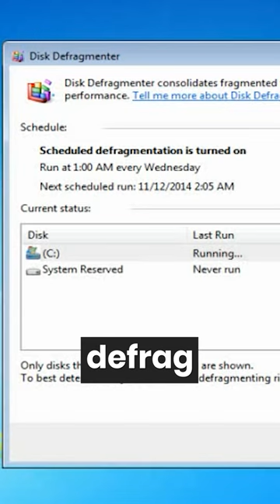Modern PCs no longer need this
Defragging was something that was very common with older computers running on spinning hard drives